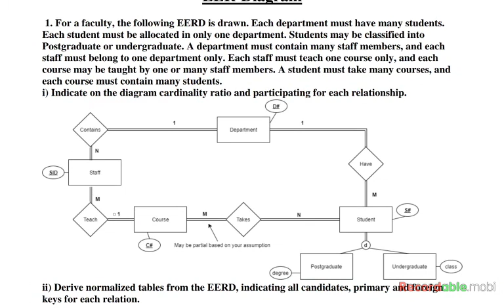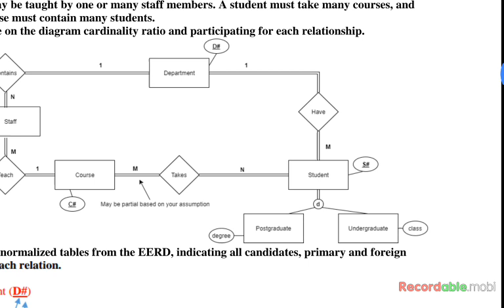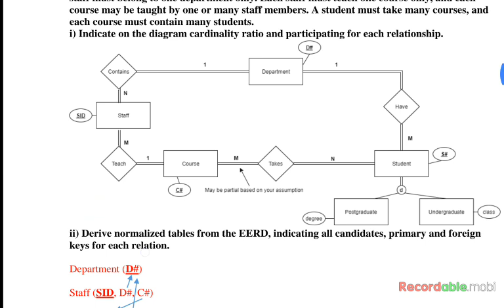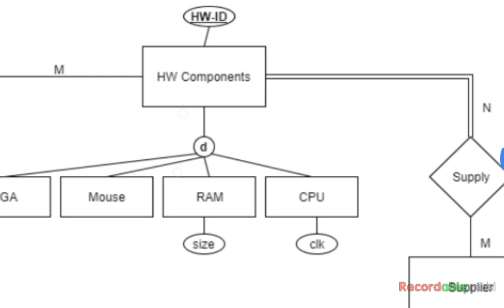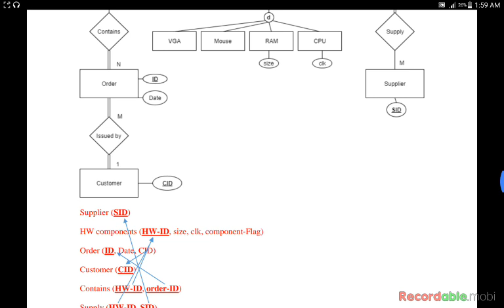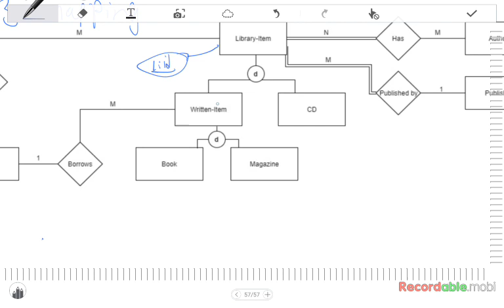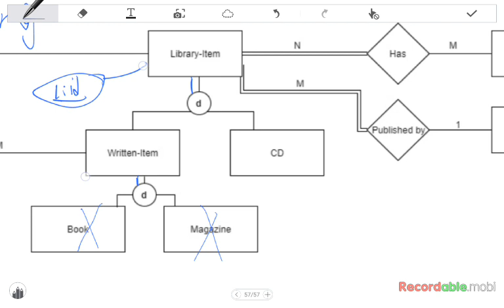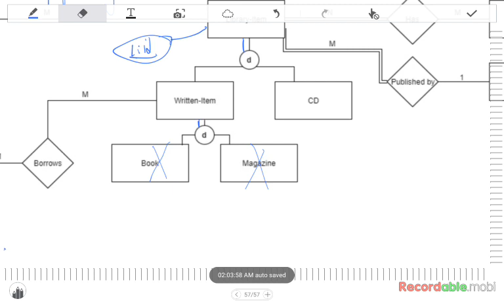026 CSE421 Database Systems - Sheet 3 part (4/4)